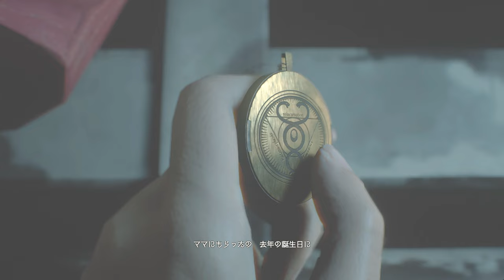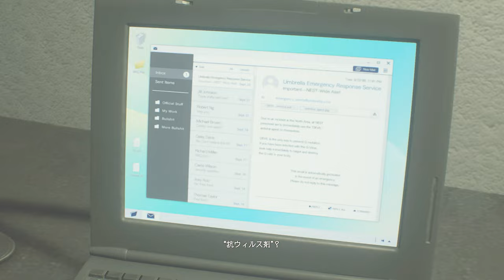エロorロリ？お尻or生足？PART11【バイオハザードRE2】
女子大生か女子小学生か